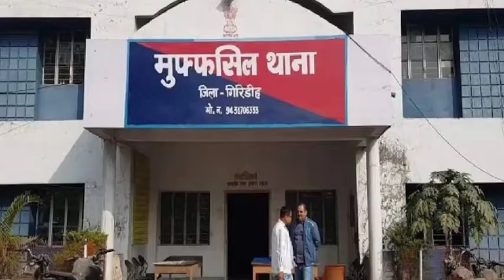महिला ने अपने भैंसुर पर लगाया मारपीट करने का आरोप